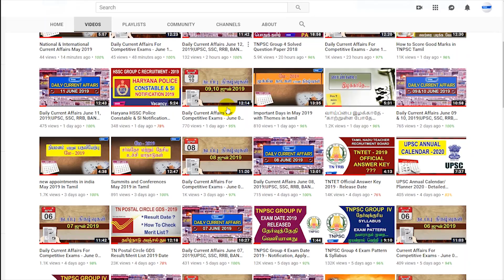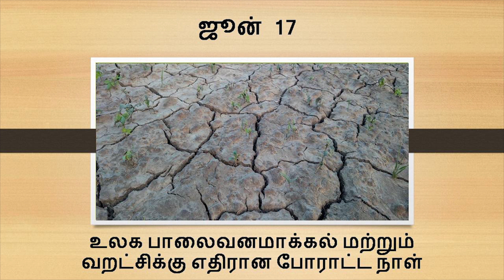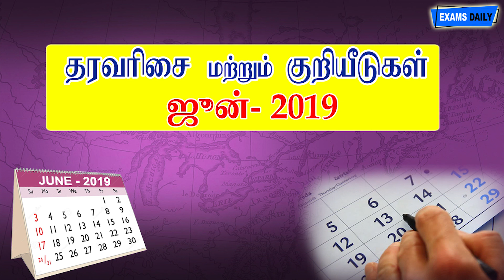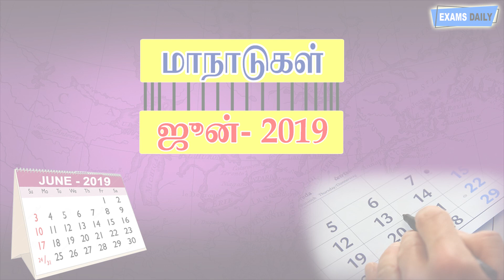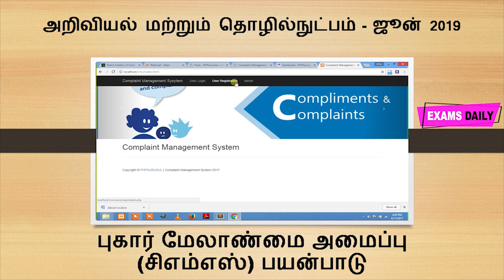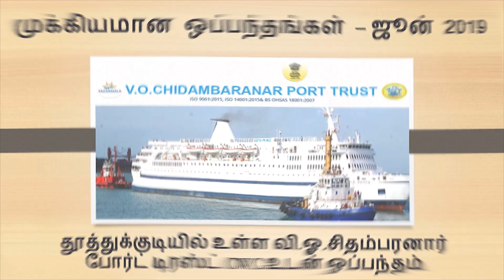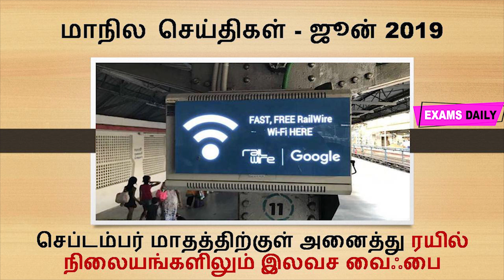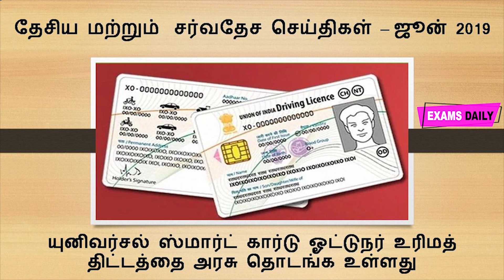Monthly Current affairs 2019 June || June Current Affairs 2019 in Tamil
Monthly Current affairs 2019 June || june current affairs 2019 in Tamil || june 2019 current affairs ||

In this we have given Monthly Current Affairs Capsule for June 2019. This will be very useful for your Competitive exams like UPSC, SSC, RRB and all State Public Service Commission. The given Current Affairs are prepared in exam point of view  basis. Surely it will give full knowledge about important affairs of June 2019.